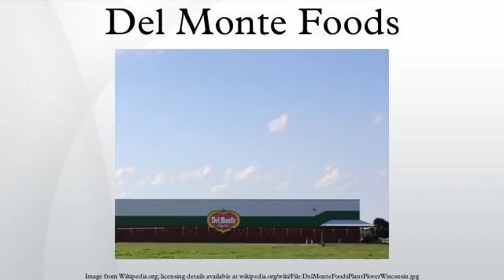Del Monte Foods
Del Monte Foods, Inc., or simply Del Monte Foods, is a North American food production and distribution company headquartered at 3003 Oak Road, Walnut Creek, California, USA. Del Monte Foods is one of the country's largest producers, distributors and marketers of branded food for the U.S. retail market, generating approximately $1.8 billion of annual sales. Its portfolio of brands includes Del Monte, S&W, Contadina, College Inn, Fruit Burst. Nils Lommerin, is the current Chief Executive Officer of the Del Monte Foods. Several Del Monte products hold the number one or two market share position. The company also produces, distributes and markets private label food.